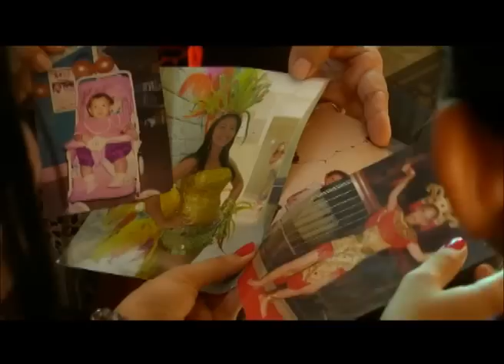La Otra Visión - La Modelo del Barrio Soledad 2000 Gricell Andrea.